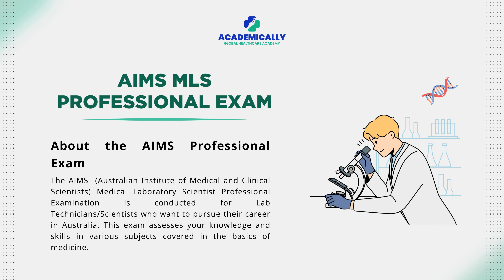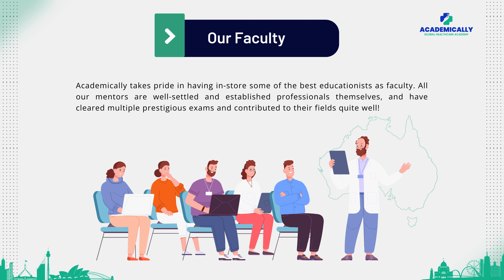AIMS Medical Laboratory Scientist Preparation Course for Lab Technicians | Academically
The Australian Institute of Medical and Clinical Sciences (AIMS) exam is conducted by the Australian Institute of Medical and Clinical Sciences to assess the knowledge and skills of overseas-trained lab technicians and Scientists.
Clearing the AIMS exam is necessary to become eligible for registration to practise as a lab technician or scientist in Australia.
In this video, we will discuss about the AIMS exam in detail, including its-
Introduction
Steps Involved
Benefits of Taking the Exam
About the AIMS Preparation Course by Academically

The AIMS Exam preparation course by Academically not only helps you to clear the exam, but also to navigate through the complexities of the process of migration and searching for a good job.
🤔Curious to know more about becoming a Lab Technician abroad?